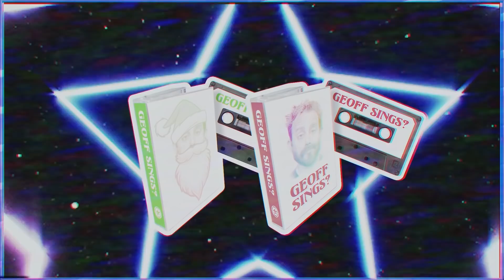Geoff Sings the Greatest Hits - AH Remix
Trevor and Jeremy present the greatest Geoff singing compilation of all time.